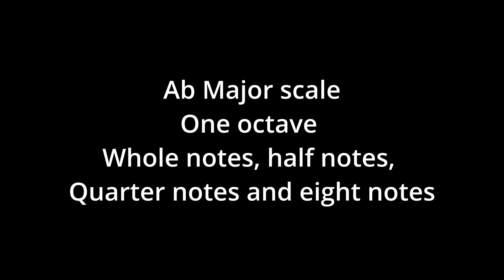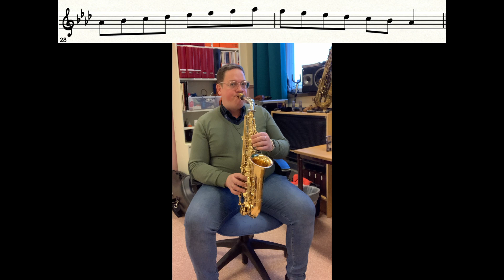Saxophone Ab major scale exercise